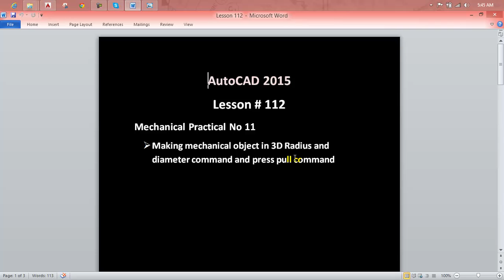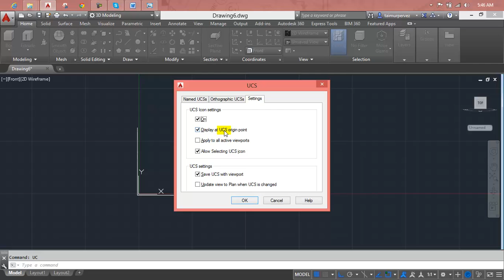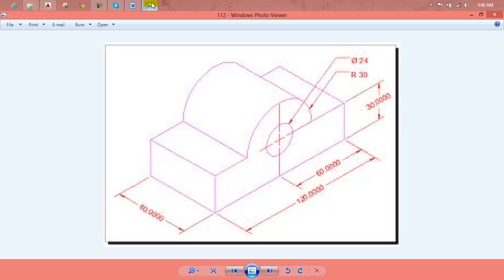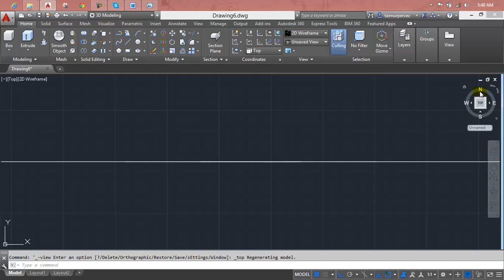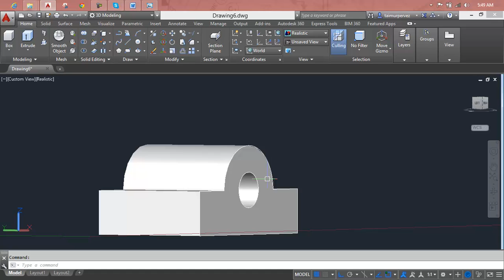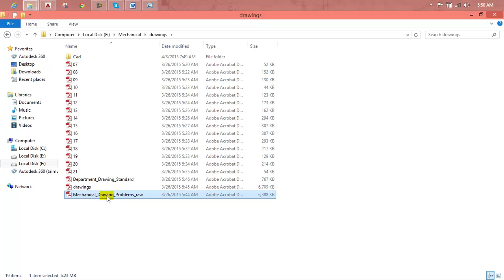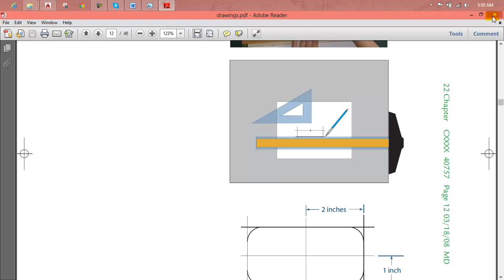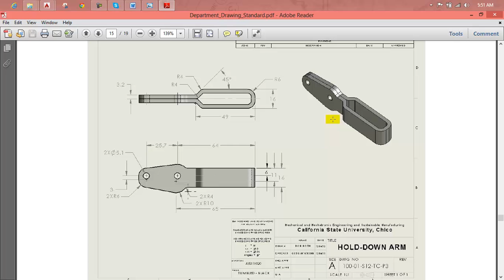AutoCAD Lesson 112